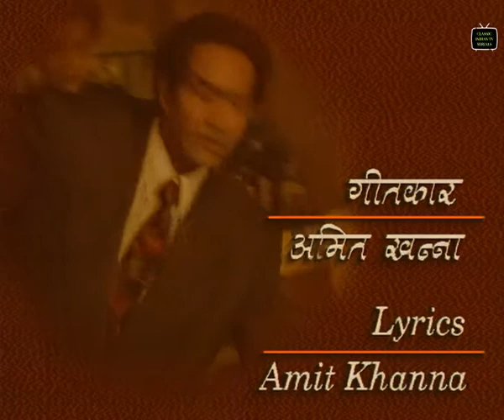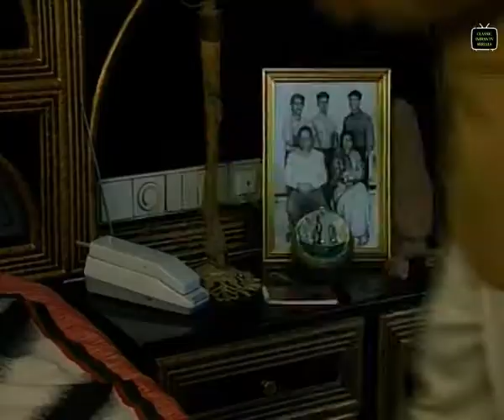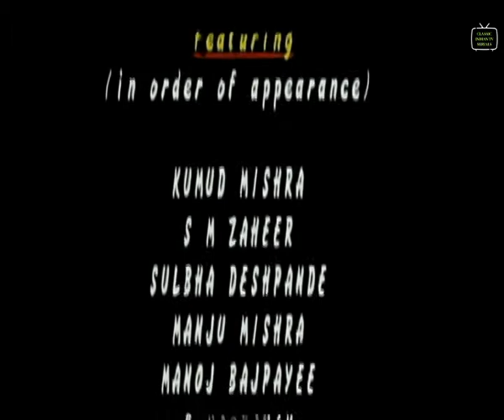Badaltey Rishtey | Episode 02 | Manoj Bajpayee | Classic Indian TV Serials